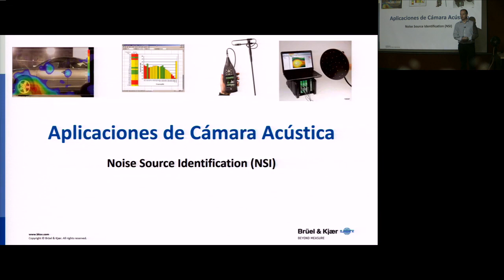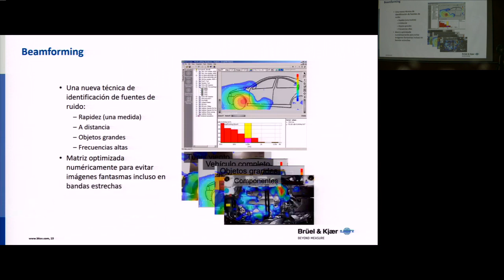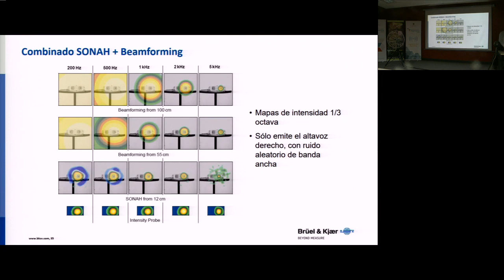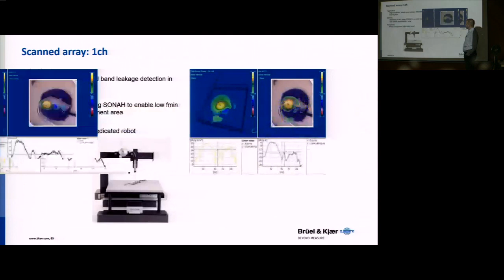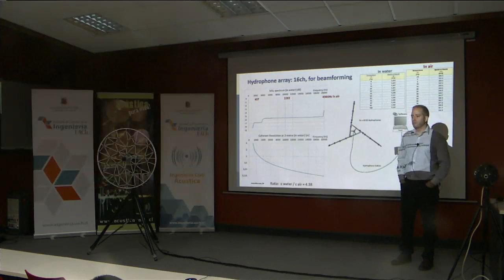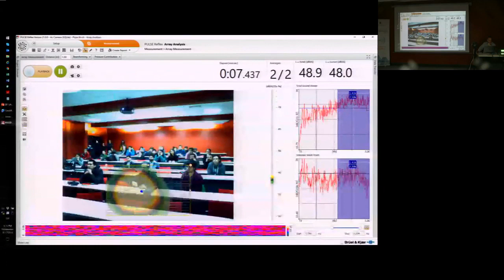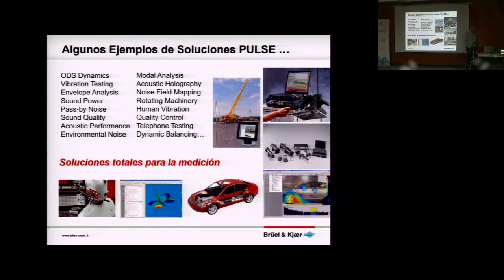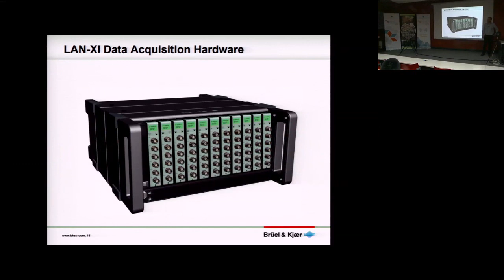Seminario sobre Beamforming: Aplicaciones de Cámara Acústica (FONDEQUIP EMQ150118) (2016)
El miércoles 17, en el Auditorio Pabellón Docente del Campus Miraflores, se realizó el Seminario sobre Beamforming: Aplicaciones de Cámara Acústica (Proyecto FONDEQUIP EMQ150118), organizado por la Facultad de Ciencias de la Ingeniería y el Instituto de Acústica UACh.

El seminario contó con la participación del Ingeniero Acústico UACh, Alfonso Moreira quien actualmente se desempeña como Ingeniero de Aplicación de Brüel & Kjær en la oficina de Estados Unidos, la empresa más importante a nivel mundial en el desarrollo de equipamiento para medidas en acústica y vibraciones. Con 75 años y sede matriz en Dinamarca, Brüel & Kjær realiza aplicaciones tecnológicas en acústica y vibraciones para el área aeroespacial, automotriz, medioambiental, defensa, telecomunicaciones, audio y energías eólicas.